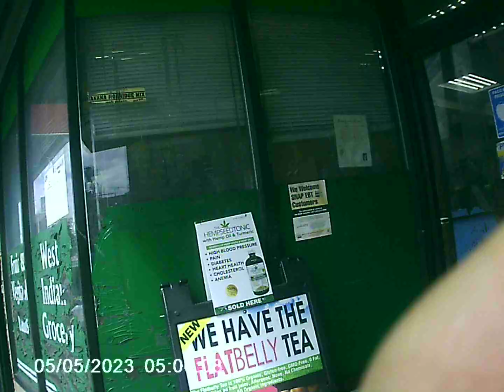Paterson new jersey ,,goes shopping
shopping downtown Paterson a few of my favorite  places